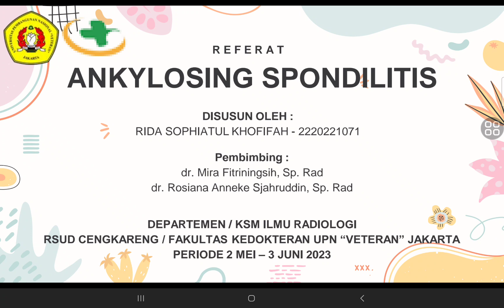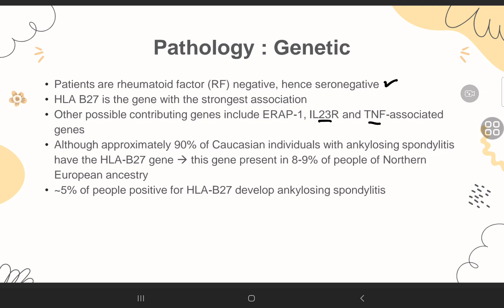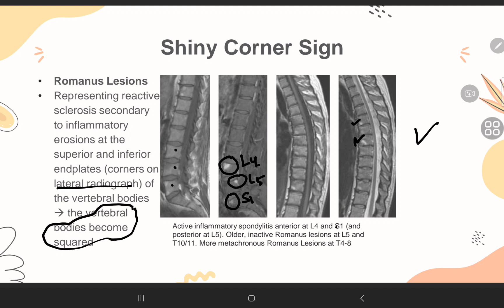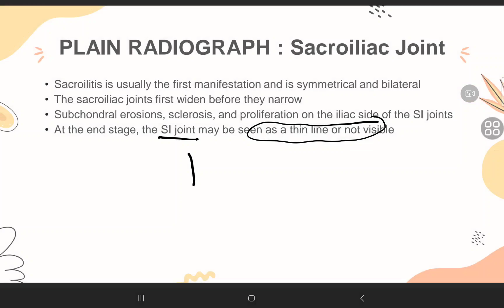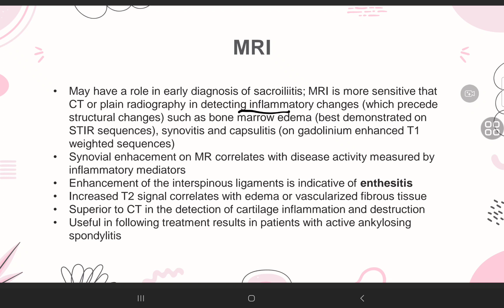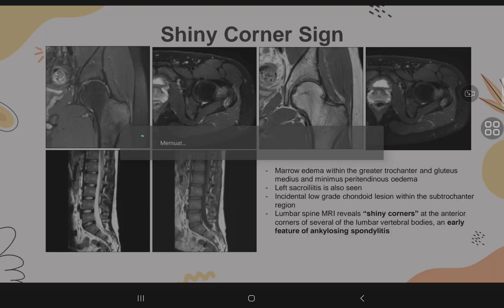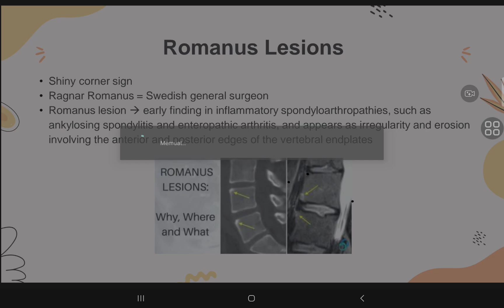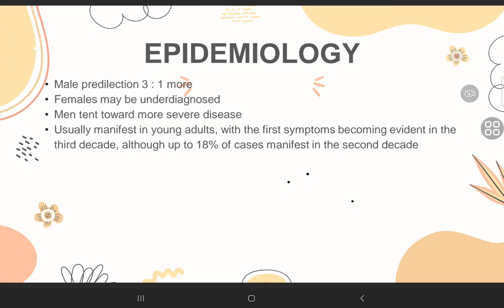ANKYLOSING SPONDILITIS | Referat Radiologi